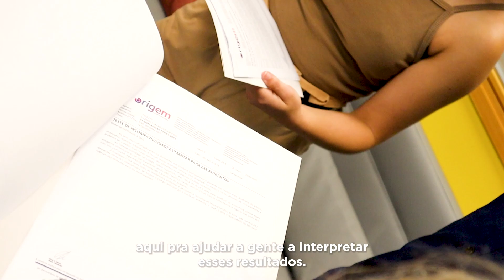Análisando os resultados do teste de incompatibilidade alimentar com o Laboratório Origem!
Em parceria com o Laboratório Origem, trouxemos os resultados dos exames de incompatibilidade alimentar das nossas nutricionistas. Convidamos o Aron para trazer as explicações em primeira mão com vocês.